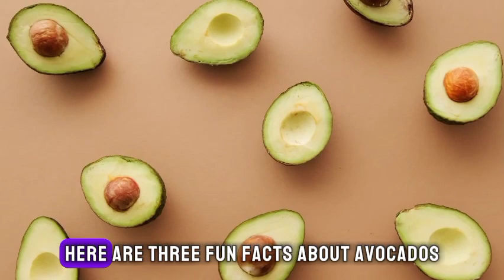"Avocado Adventures: 10 Surprising Fun Facts About Everyone's Favorite Superfruit | Avo Amazement"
Welcome to Avo Amazement, where we embark on an avocado adventure to uncover ten surprising fun facts about this beloved superfruit. From its creamy texture to its versatile culinary uses, avocados have captured the hearts and taste buds of people around the world. Join us as we peel back the layers of mystery surrounding avocados and discover what makes them truly amazing.

1. **Avocado Origins:** Explore the origins of avocados, tracing their roots back to ancient Mesoamerican civilizations like the Aztecs and Mayans, who revered the fruit for its rich flavor and nutritional benefits.
2. **Nutritional Powerhouse:** Delve into the nutritional benefits of avocados, from their high content of healthy fats and vitamins to their role in promoting heart health, weight management, and radiant skin.
3. **Variety Showcase:** Learn about the diverse array of avocado varieties available, from the classic Hass avocado to lesser-known varieties like the Fuerte and the Pinkerton, each with its own unique flavor and texture.
4. **Culinary Creativity:** Indulge your taste buds with creative culinary uses for avocados, from classic guacamole recipes and avocado toast variations to innovative dishes like avocado brownies and avocado smoothie bowls.
5. **Growth Cycle:** Gain insights into the growth cycle of avocados, from flowering to fruit development and harvesting, and the factors that influence avocado production, including climate, soil conditions, and irrigation methods.
6. **Sustainability Practices:** Discover the importance of sustainable avocado farming practices, including organic farming methods, water conservation techniques, and efforts to minimize carbon emissions and reduce waste in the avocado supply chain.
7. **Avocado Economics:** Explore the economic impact of avocados on global markets, from their role in international trade and agriculture to the rise of avocado-centric businesses and the booming avocado industry.
8. **Cultural Significance:** Learn about the cultural significance of avocados in various cuisines and traditions around the world, from Mexican fiestas featuring avocado-centric dishes to avocado-themed festivals and celebrations.
9. **Health and Beauty Secrets:** Unlock the health and beauty secrets of avocados, including DIY avocado face masks and hair treatments, and the growing popularity of avocado-based skincare products and supplements.
10. **Fun Facts Galore:** Delight in a collection of fun and surprising facts about avocados, including their ancient history as a symbol of fertility and love, their association with millennials and social media culture, and their cameo appearances in popular music and film.

So join us on a journey of avocado amazement and share your own avocado adventures and recipes in the comments below. Let's celebrate the wonders of this versatile superfruit and spread the love for all things avocado!